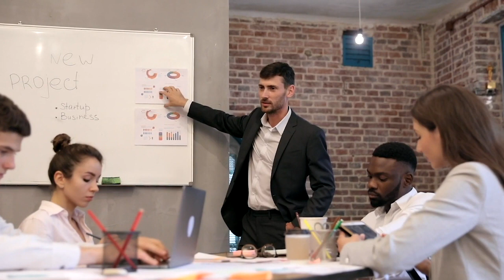Voyager et travailler en même temps : Mon retour d'expérience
Voyager et travailler en même temps, dans cette vidéo j'ai voulu vous faire part de mon retour d'expérience. Voici quelques avantages et les inconvénients du fait de voyager et travailler en même temps.

Les avantages :
1. Avoir la liberté.
2. Améliorer mon anglais.
3. Ouverture d'esprit.
4. Rencontrer de nouvelles personnes

L'inconvénient du fait de voyager en travaillant :
1. Devoir reprendre tes marques.
2. Difficile de bâtir une entreprise du genre "empire" en voyageant tout le temps.

Bon visionnage !

▬▬▬▬▬▬▬▬▬FORMATION OFFERTE▬▬▬▬▬▬▬▬▬▬▬

▬▬▬▬▬▬▬▬▬ MES COACHING ▬▬▬▬▬▬▬▬▬▬▬▬

▬▬▬▬▬▬▬▬ MES OUTILS ▬▬▬▬▬▬▬▬▬▬▬▬▬▬▬▬

▬▬▬▬▬▬▬▬▬▬▬▬ Témoignage client ▬▬▬▬▬▬

▬▬▬▬▬▬▬▬▬▬▬▬ LIENS ▬▬▬▬▬▬▬▬▬▬▬▬